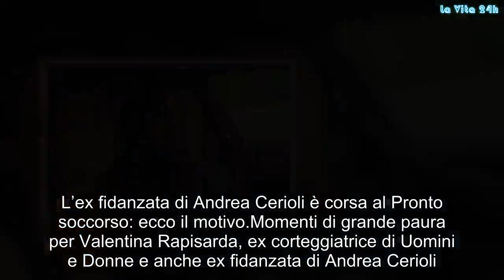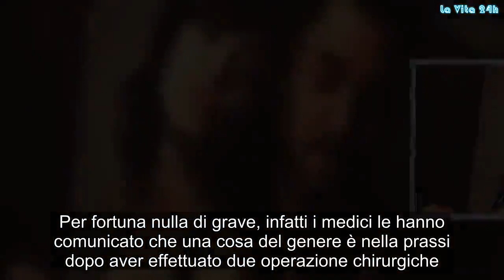Grande paura per Valentina Rapisardi: l’ex corteggistrice di U&D ricoverata in ospedale | La prove d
L’ex fidanzata di Andrea Cerioli è corsa al Pronto soccorso: ecco il motivo
Momenti di grande paura per Valentina Rapisarda, ex corteggiatrice di Uomini e Donne e anche ex fidanzata di Andrea Cerioli. La ragazza si è ricoverata d’urgenza in ospedale dopo aver avvertito dei fortissimi dolori al seno.

Al Pronto soccorso le hanno effettuato una serie di esami e un’ecografia. A rivelalo è stata la diretta interessata attraverso delle Stories su Instagram. Per fortuna nulla di grave, infatti i medici le hanno comunicato che una cosa del genere è nella prassi dopo aver effettuato due operazione chirurgiche.

Valentina Rapisarda e gli interventi al seno
Recentemente Valentina Rapisardi si è sottoposta a due interventi a distanza di poco tempo. Dopo aver sofferto di anoressia, l’ex corteggiatrice si è aumentata il seno.

“Mi sono operata due volte per complicazioni. Ad oggi non credo lo rifarei”,

ha dichiarato la giovane qualche giorno fa. A parte il problema e la corsa in ospedale, la Rapisarda sta vivendo serenamente dopo la storia d’amore finita con Andrea Cerioli. La ragazza ha trovato un nuovo compagno che non vuole assolutamente far parte del mondo dello spettacolo. Quest’ultimo, infatti, non appare nemmeno nelle foto postate su Instagram dalla sua dolce metà.

Valentina Rapisarda e l’anoressia
Qualche mese fa Valentina Rapisarda aveva parlato a lungo di un periodo molto difficile, ovvero quando aveva l’anoressia.

“Oggi posso dire di stare bene ma è stato un percorso lungo. Quando sono entrata a Uomini e Donne pesavo 38 chili. Dopo due anni posso dire di essere uscita grazie al sostegno di medici specializzati, con cui mi sono spesso scontrata, e soprattutto mia mamma”,

ha dichiarato l’ex corteggiatrice di Uomini e Donne. Gossip, # LaVita24h,